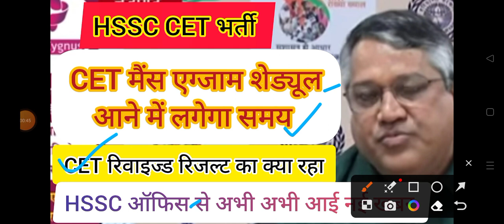hssc breaking! cet मैंस एग्जाम से संबंधित hssc ऑफिस से आई ताजा खबर